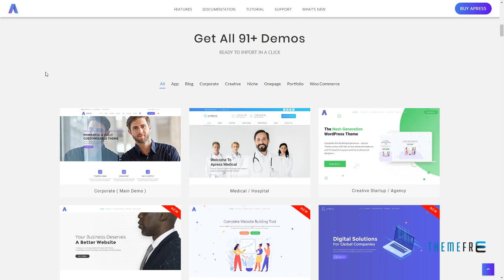Apress - Responsive Multi-Purpose Theme Kenzie Jared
Columns 4+

 Layout Responsive

 Tags corporate, creative, Gradient Icons, header builder, justified image gallery, masonry, moving parallax, multipage, multipurpose, one page, parallax, parallax anything, photography, portfolio, visual composer